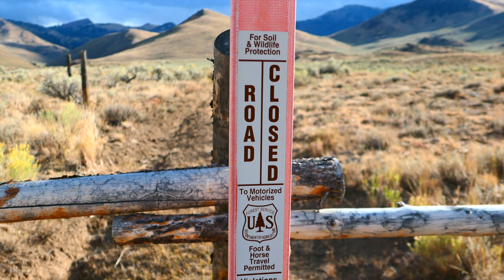ELK Spotted - 2 Herds!! | 2019 Archery Elk Raw Daily Series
Day 2 of our 2019 Archery Elk Raw Daily Series - 9 raw daily videos and 1 short film to cap the season.

Elk hunting presents constant challenges and this day was a great example. With no elk in sight in our basin, we decided to relocate and immediately spotted a herd of elk. Access challenges slapped us in the face, but a decision to hike to a different area led us to another herd of elk we can actually go after! Enjoy!

And if you're so inclined, please share with a friend too.

Our Gear:
(Camera) Sony A7 III
(Camera) Sony A7s II
(Camera) DJI Phantom 3 Professional Drone